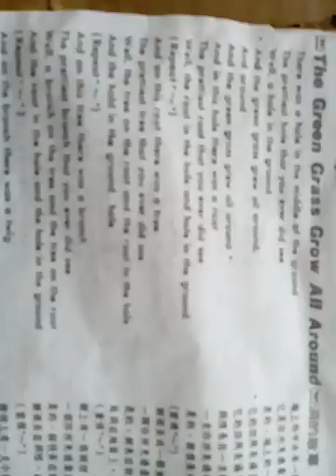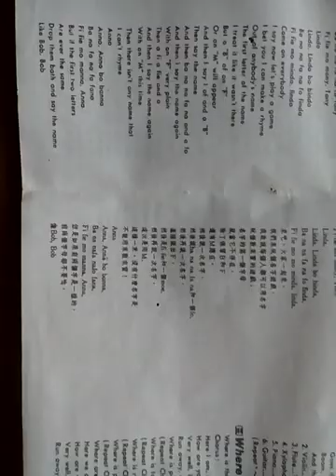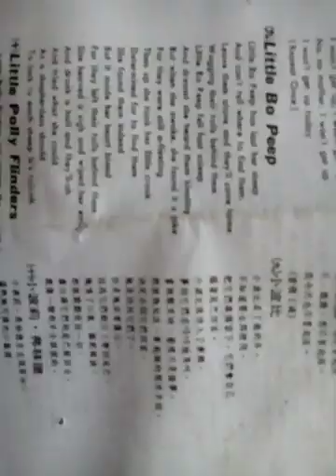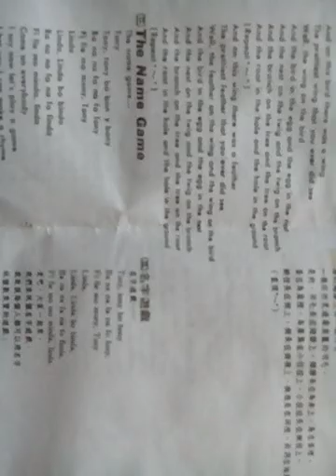VID 20190128 113816國一英語聽兒歌學英語講義含英漢對照